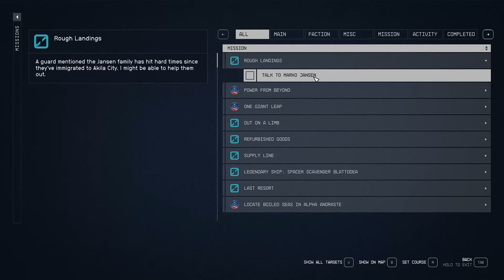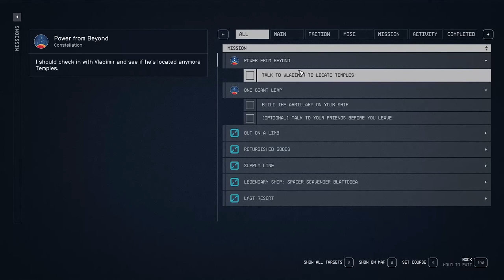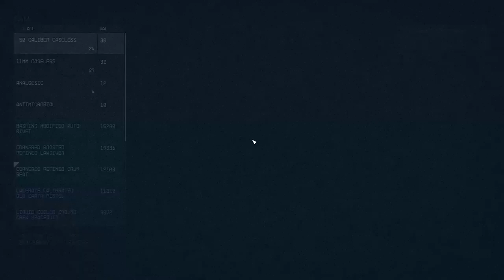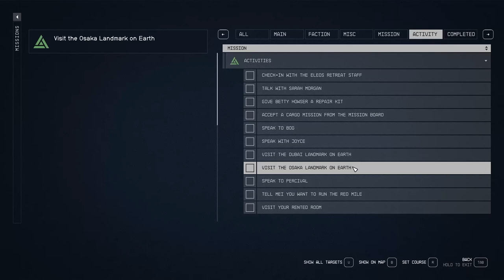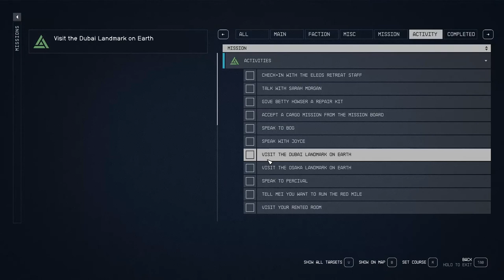We Betray the Fleet (Kind Of) - Starfield 139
We start by meeting with Reisha, who is apparently one of the benefactors behind the Eleos Retreat, and tell her of our findings with the two Trackers. We then head over to speak to Marko Jensen who has been struggling to make a living so needs some help. Unfortunately, helping him involves betraying some of our fellow fleet members...but it's for a good cause.